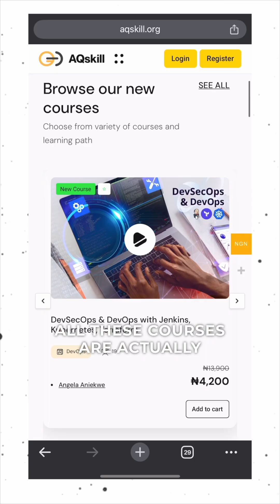Affordable tech courses in Nigeria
It’s important to seek knowledge, but the best things to learn are not free to learn and sometimes the people who have the knowledge gatekeep.

Happy to announce I found a way for you to learn a lot of important things on the internet for very little money, using a website called Aqskill!

You’re welcome!

kagantech biggest tech creator in nigeria